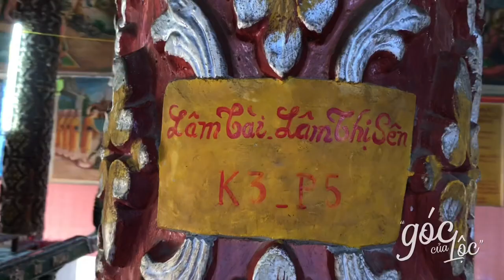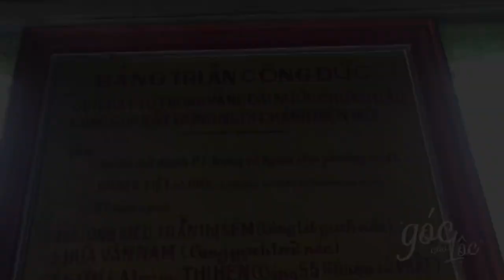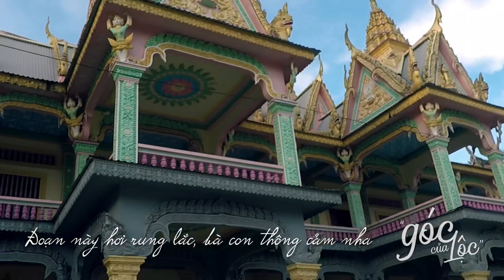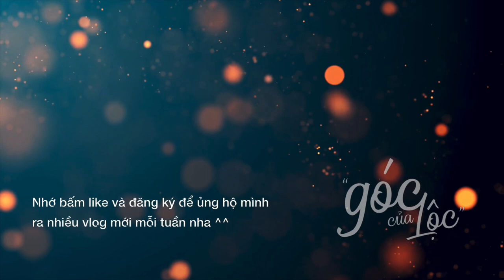Về chùa Som Rong Sóc Trăng khám phá ngôi bảo tháp vạn người mê | Du lịch miền Tây #16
Ẩn dưới bóng mát của hàng cây cổ thụ tại TP.Sóc Trăng, rất khó để Lộc phát hiện ra ngôi chùa Som Rong này. Theo chân Lộc ghé thử xem ngôi chùa Som Rong có gì bên trong mà thu hút giới trẻ ghé thăm trong suốt thời gian qua.

✅ Nút xem kênh là hoàn toàn miễn phí ;)

Sóc Trăng được biết đến như thủ phủ của những ngôi chùa tháp. Ngoài là không gian sinh hoạt văn hoá, tín ngưỡng của bà con đồng bào Khmer, những ngôi chùa còn là điểm đến không thể bỏ qua của khách thập phương trong hành trình khám phá vùng đất Miền Tây Nam Bộ.

Mỗi ngôi chùa mang phong cách hoàn toàn khác nhau, đem đến cho du khách từ ngạc nhiên này đến ngạc nhiên khác. Trong đó không thể không nhắc tới Chùa Bôtum Vong Sa Som Rong - là nơi để du khách gần xa tìm đến khám phá, trải nghiệm những tinh hoa văn hóa tín ngưỡng độc đáo, nghệ thuật kiến trúc đặc sắc của đồng bào Khmer Sóc Trăng nói riêng và Nam bộ nói chung.

video : iphone 8, gopro 5, dji spark, imovie, adobe premiere
audio : ballerina by yehezkel raz, orchidaceae by rew, en ti by eliam cruz m, outcast by myuu, i buy organic by jason farnham, brain trust by wayne jones, tropic by anno domini beats
research : thamhiemmekong